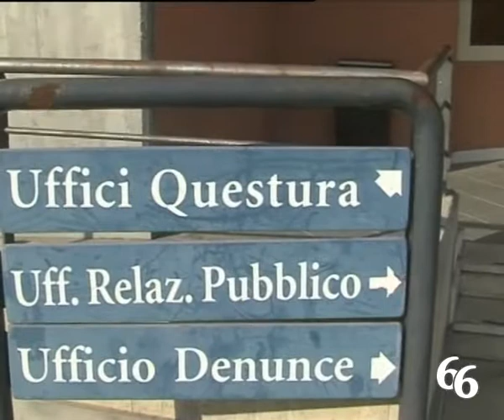Serrati controlli antidroga nelle scuole siracusane, segnalate due persone